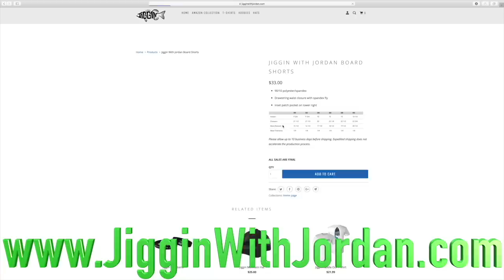STRANDED At Sea For 7 DAYS On a Survival House Boat!! (limited supplies)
In this video we are stranded at sea for over 7 days figuring out ways for us to survive! Merch!!

Send all fanmail and stuff here!!

Stranded at Sea for 7 Days On a House Boat!!! (can we survive?)